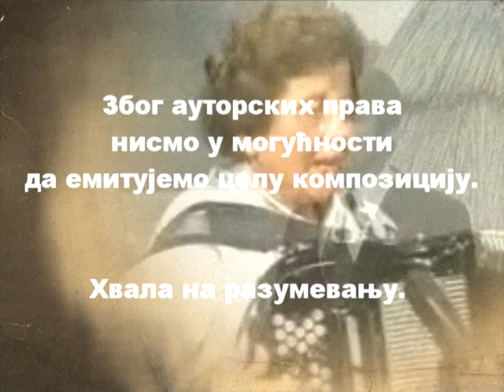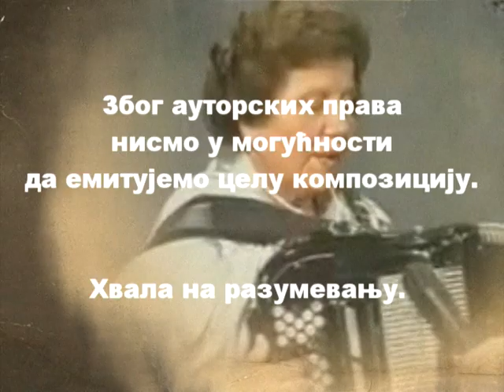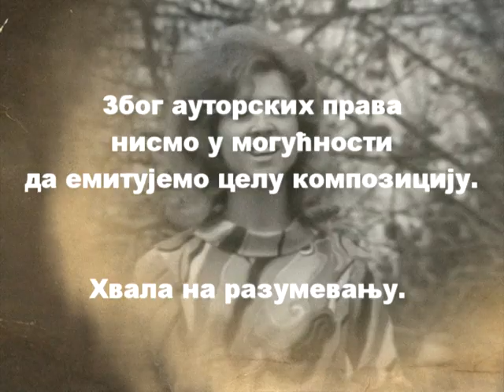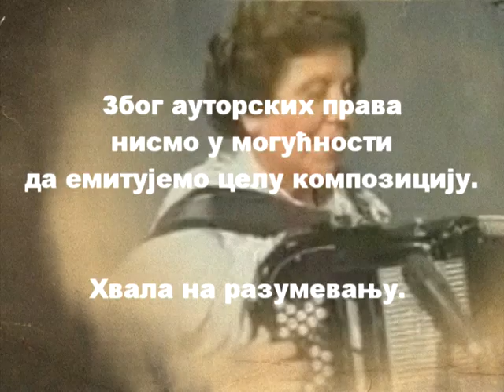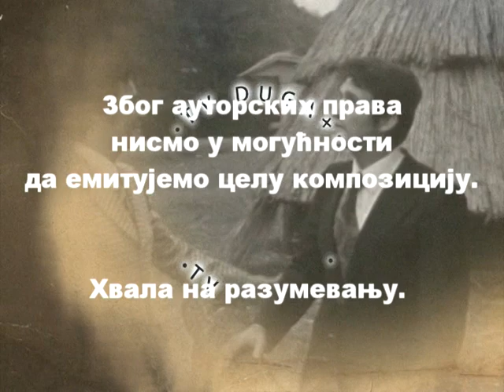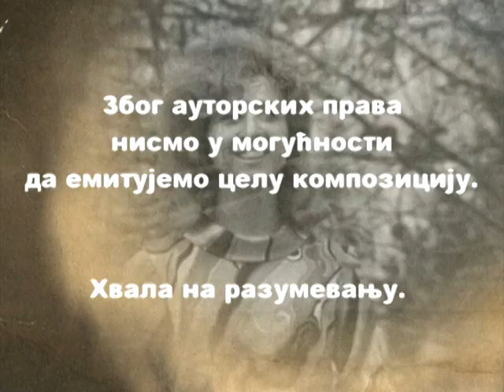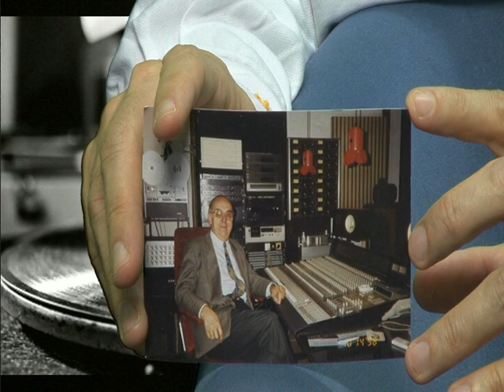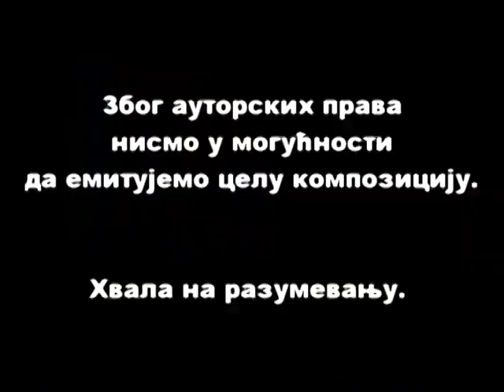PESMA KAO LEK - ACA RADOJICIC 2. deo - (Tv Duga Plus 2020) - 243. EMISIJA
Satelit : EUTELSAT 16A
Frekvencija : 11303 MHZ
Polarizacija : Horizontalna
Symbol rate : 30000
Modulacija : DVB-S2 8PSK

Lyrics:
Arr:

PESMA KAO LEK - Svakog utorka od 20:00h uzivo iz studija Tv Duga Plus